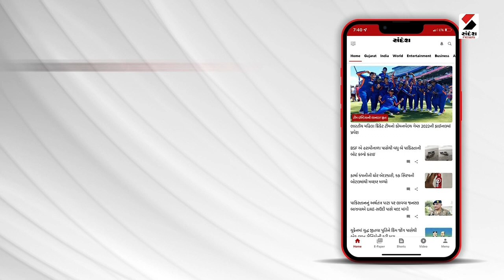સૌરાષ્ટ્ર એક્સપ્રેસ 50 @ 7.30 PM. 22-06-2023 | Gujarat Congress | Shaktisinh Gohil